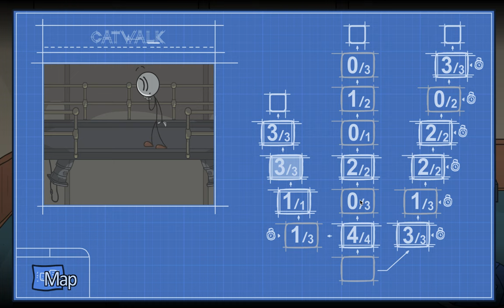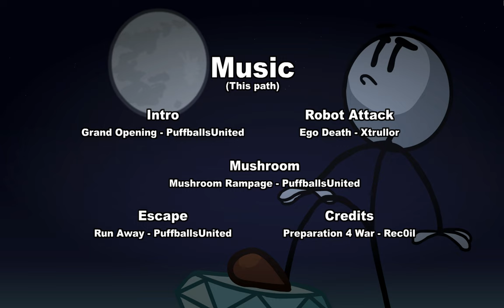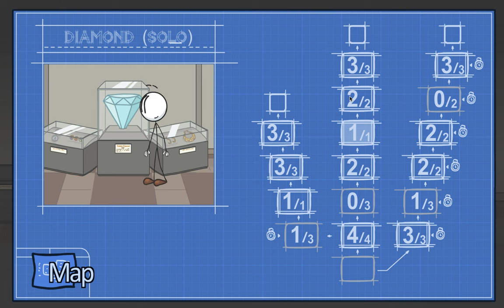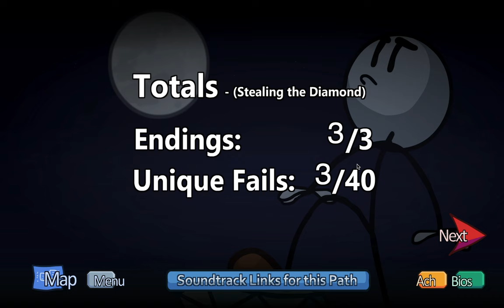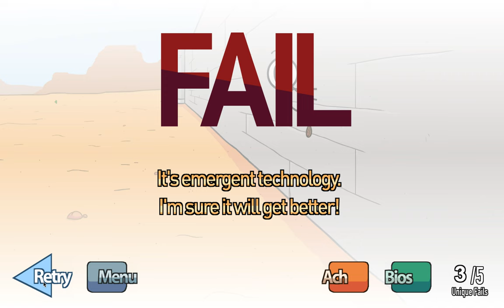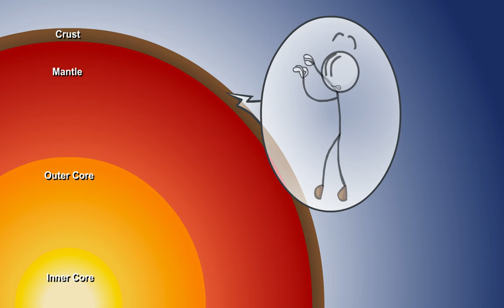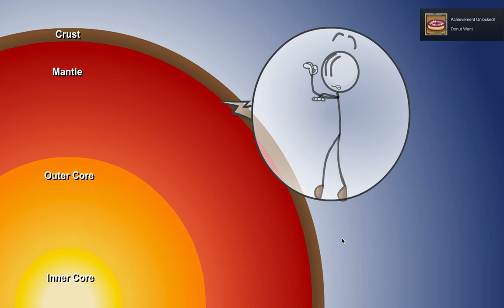henrystick man dally plays (PART 2)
sorry for copy right on last video